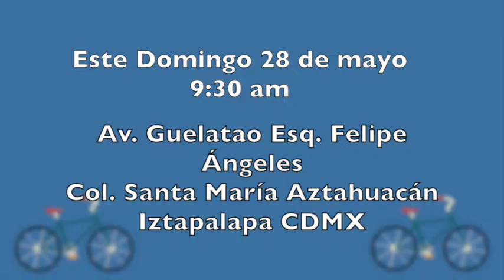Ciclismo Urbano en Iztapalapa